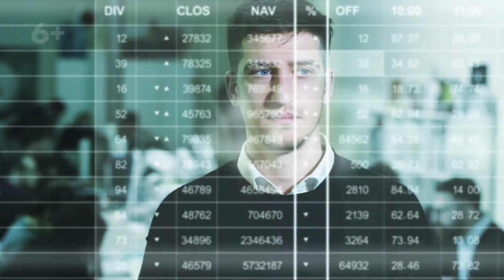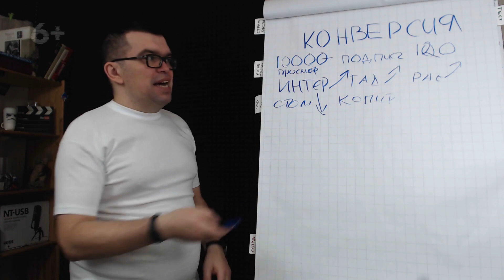Эффективный призыв к действию или call to action на Вашем YouTube канале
Успеха поможет достичь анализ YouTube канала, на котором будут выявлены недочеты вашего канала. Самое время их исправить!